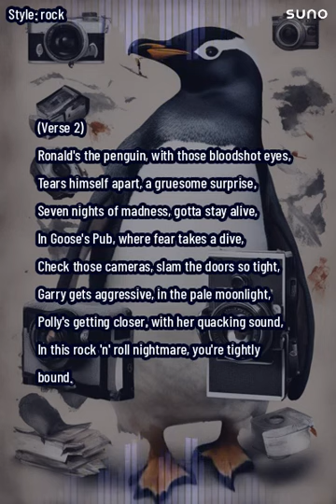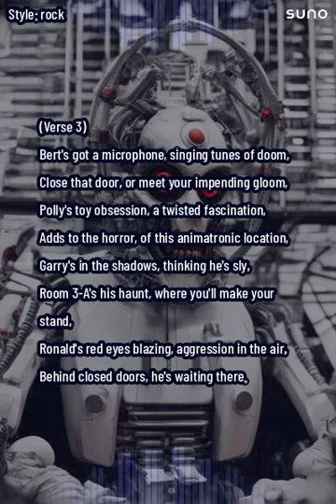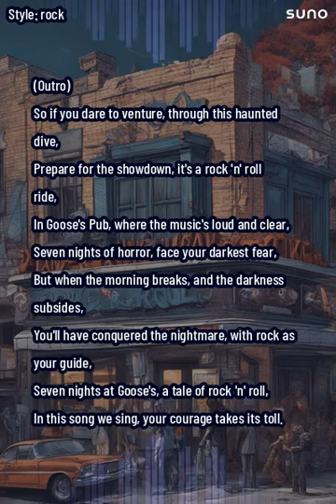Metal Mayhem at Goose's Den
(Verse 1)
Down at Goose's Pub, when the darkness falls,
Metal monsters roam the halls, hear their calls,
Bert's a giant goose, with a hat on his head,
He'll bite you hard, better stay in your bed,
Polly's a duck, parts missing from her frame,
She'll burst in your room, it's all part of the game,
Garry's a drake, lurking in the shadows,
Room 3-A beware, he's a relentless battle.

(Verse 2)
Ronald's the penguin, with those bloodshot eyes,
Tears himself apart, a gruesome surprise,
Seven nights of madness, gotta stay alive,
In Goose's Pub, where fear takes a dive,
Check those cameras, slam the doors so tight,
Garry gets aggressive, in the pale moonlight,
Polly's getting closer, with her quacking sound,
In this rock 'n' roll nightmare, you're tightly bound.

(Chorus)
Seven nights at Goose's, where the metal beasts roam,
Fight 'til the dawn, find your way back home,
In this rock 'n' roll tavern, where fear's your only friend,
Seven nights at Goose's, a nightmare with no end.

(Verse 3)
Bert's got a microphone, singing tunes of doom,
Close that door, or meet your impending gloom,
Polly's toy obsession, a twisted fascination,
Adds to the horror, of this animatronic location,
Garry's in the shadows, thinking he's sly,
Room 3-A's his haunt, where you'll make your stand,
Ronald's red eyes blazing, aggression in the air,
Behind closed doors, he's waiting there.

(Verse 4)
Every night's a battle, every hour's a war,
In this rock 'n' roll pub, where the scares galore,
Metal nightmares haunt, in this sinister place,
Try to stay alive, it's a high-speed chase,
Cameras and doors, your weapons of the night,
Confront your fears head-on, with all your might,
In Goose's Pub, where the guitar strings scream,
Seven nights of terror, like a fever dream.

(Outro)
So if you dare to venture, through this haunted dive,
Prepare for the showdown, it's a rock 'n' roll ride,
In Goose's Pub, where the music's loud and clear,
Seven nights of horror, face your darkest fear,
But when the morning breaks, and the darkness subsides,
You'll have conquered the nightmare, with rock as your guide,
Seven nights at Goose's, a tale of rock 'n' roll,
In this song we sing, your courage takes its toll.